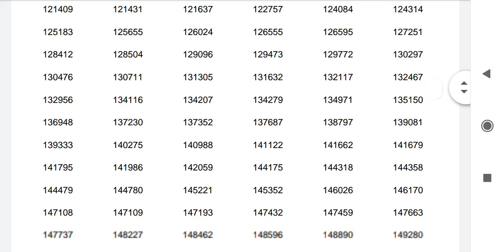Civil excise officer trainee കൊല്ലം male Results| Plus two preliminary results